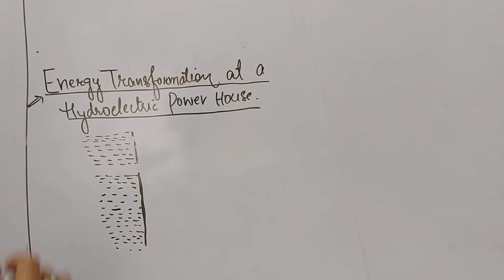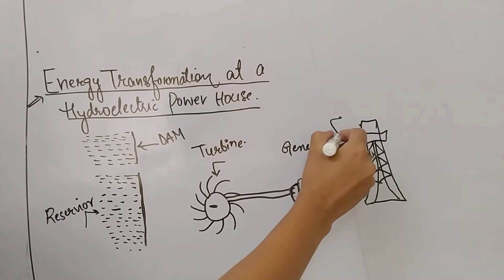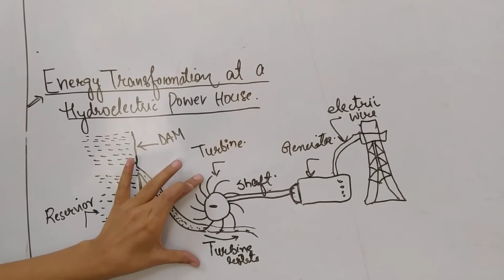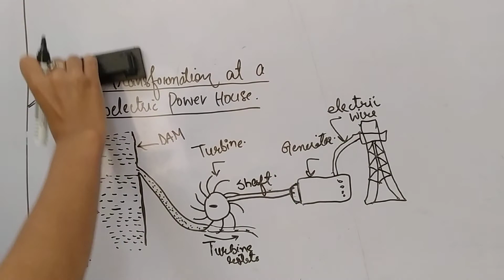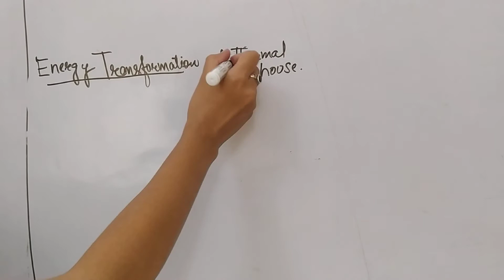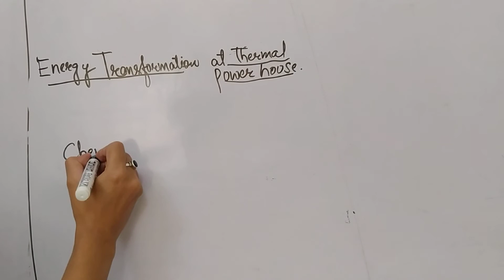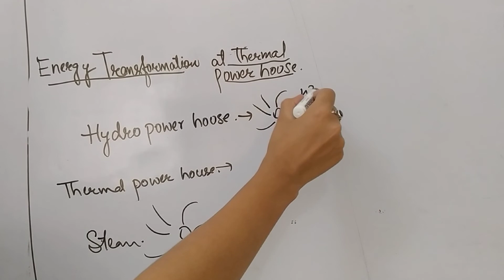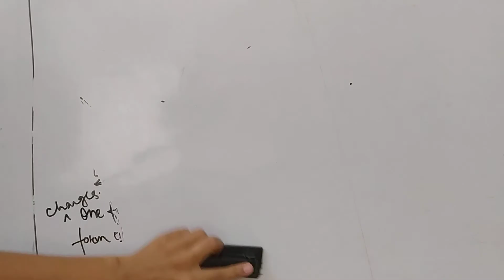Transformation of energy-part-2